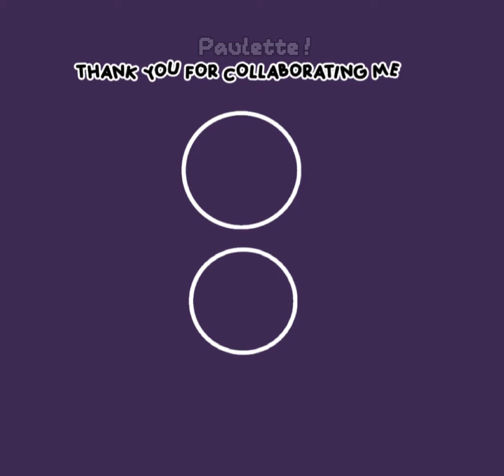[ old edit ]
editing later